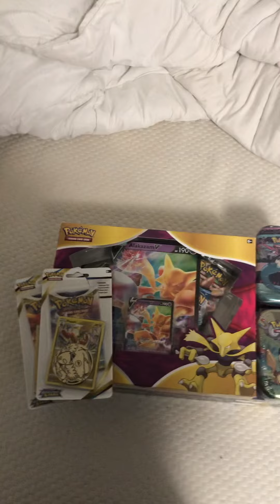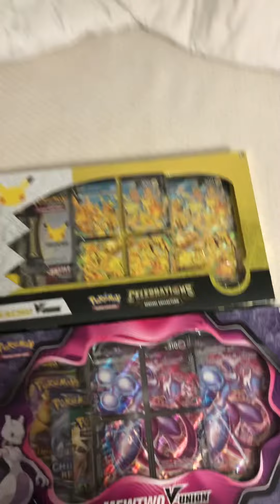Pokémon Card Pack Opening Update!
Tune in to the videos tomorrow to see what I open from these packs.